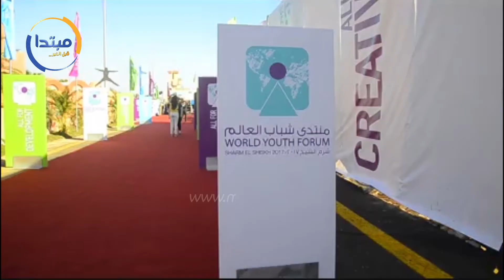منتدى شباب العالم جاهز للانطلاق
أنهت اللجنة المنظمة لمنتدى شباب العالم فى شرم الشيخ، اليوم الإثنين، الاستعدادات النهائية لافتتاح المنتدى.